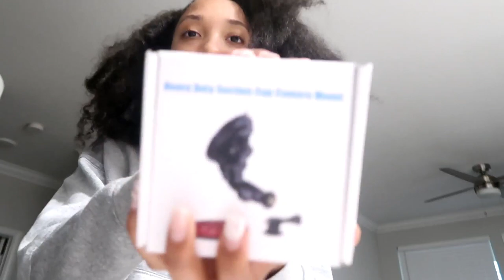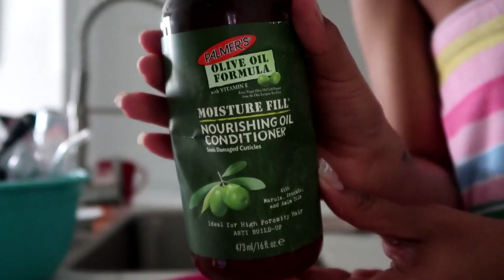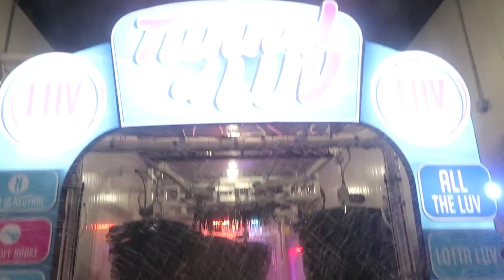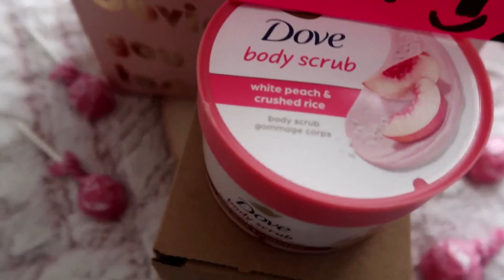WEEKLY RESET VLOG || Cleaning, Car Wash, New Car Tripod, & More!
Welcome to my reset vlog! Also officially the first week actually realizing that I actually have a car and can run errands without someone else taking me lmao😭 Enjoy lol

Car Decor Video Coming Next… 😉

     - MAKE SURE TO USE MY CODE, “DESI10”, for $10 your first nail set!

Dates Filmed: February 4th-14th, 2024

Q&A:
Age: 20
Birthday: 9/17
Camera?: Canon G7x Mark ii & IPhone 14 Pro Max